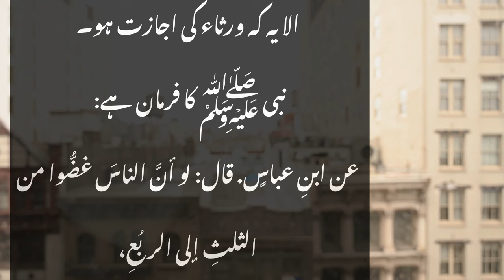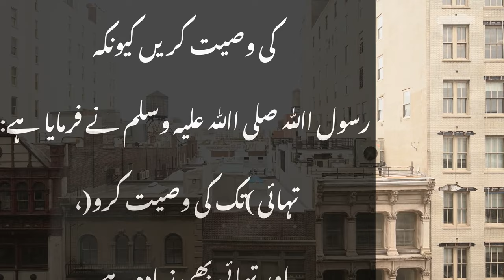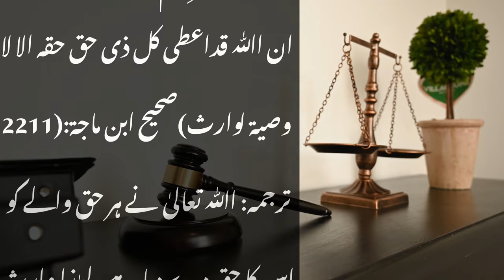Wasiyat ki Teen Shartain | Marne se Pehle